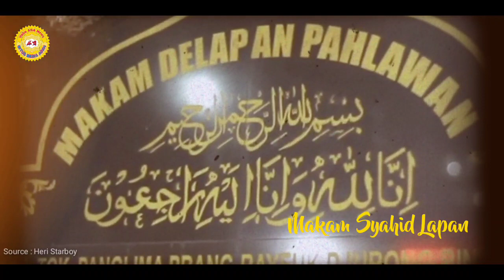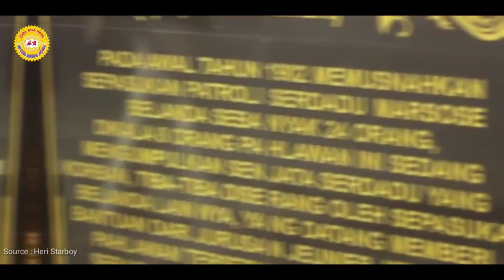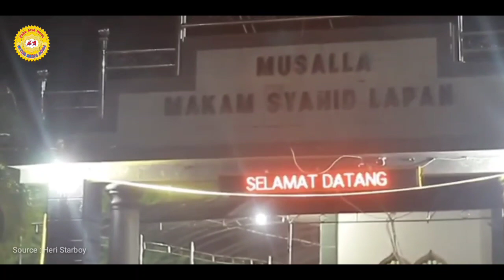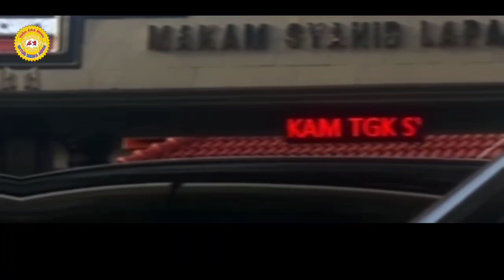Menelusuri Kisah Haru Makam Syahid Lapan... ‼️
Dinamakan makam Syahid Lapan, karena di situ dimakamkan delapan pejuang yang gugur melawan Belanda. Mereka adalah Tgk Panglima Prang Rayeuk Jurong Binje, Tgk Muda Lem Mamplam, Tgk Nyak Balee Ishak Blang Mane, Tgk Meureudu Tambue, Tgk Balee Tambue, Apa Syehk Lancok Mamplam, Muhammad Sabi Blang Mane, dan Nyak Ben Matang Salem Blang Teumulek.

Penafian - Beberapa konten digunakan untuk tujuan pendidikan di bawah penggunaan yang adil. Penggunaan nirlaba, edukasi, atau pribadi memberi keseimbangan yang mendukung penggunaan yang adil.